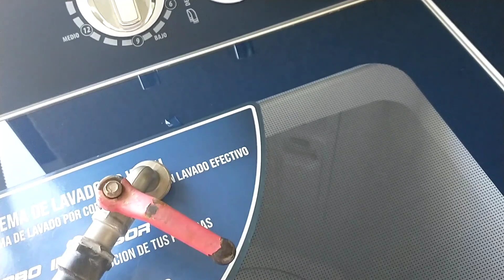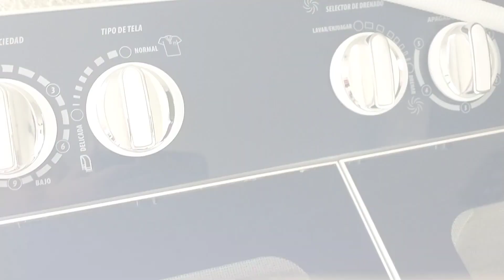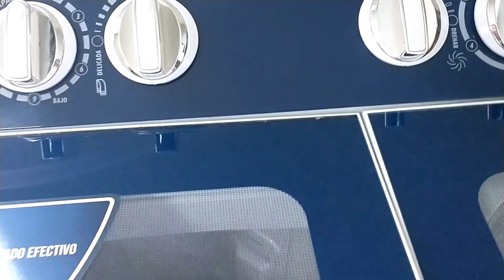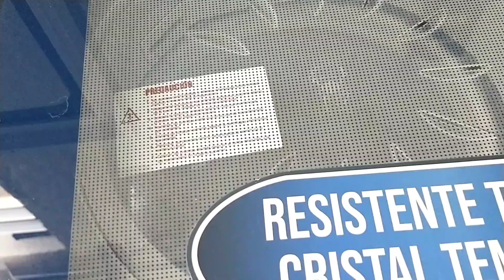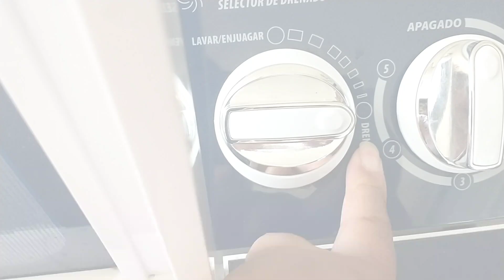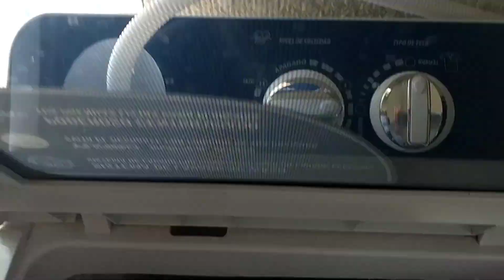💛 cómo utilizo lavadora semiautomática/ lavando ropa de cama 💦 rutina de lavado💯 mi mundo mi hogar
para más  videos como este, te invito al canal @lorespana5271 , ahí podrás encontrar más rutinas de lavado 👍